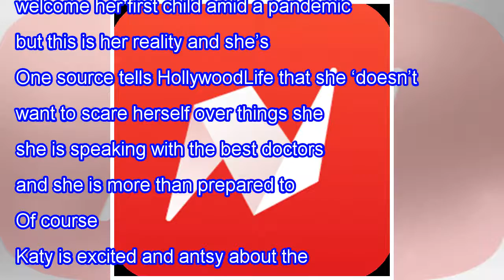KATY PERRY WORRIED ABOUT GIVING BIRTH AMID THE PANDEMIC BUT SHE AND ORLANDO BLOOM ARE PREPARING F...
KATY PERRY WORRIED ABOUT GIVING BIRTH AMID THE PANDEMIC BUT SHE AND ORLANDO BLOOM ARE PREPARING FOR ANY SITUATION!